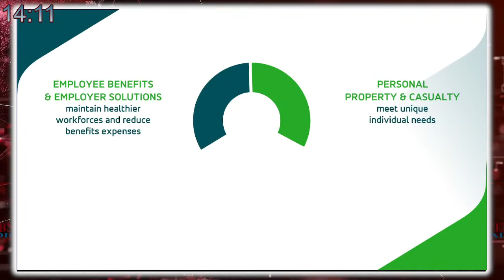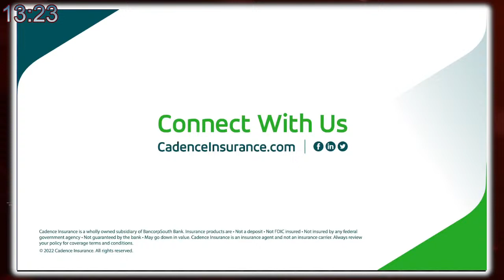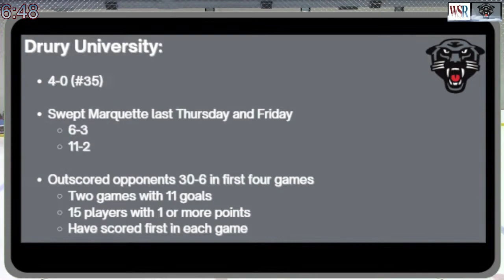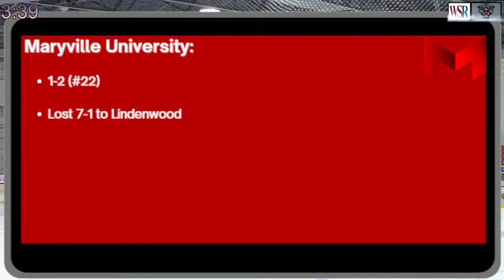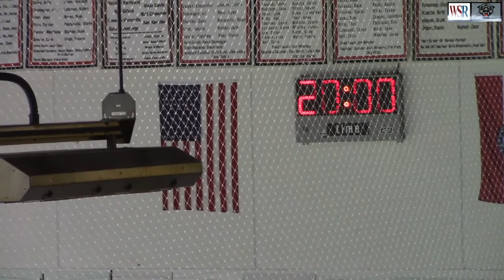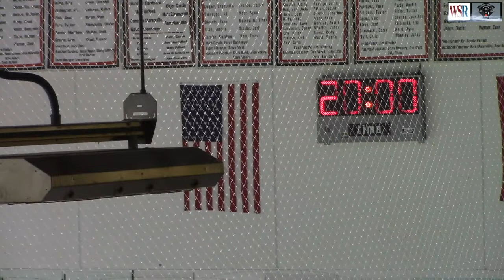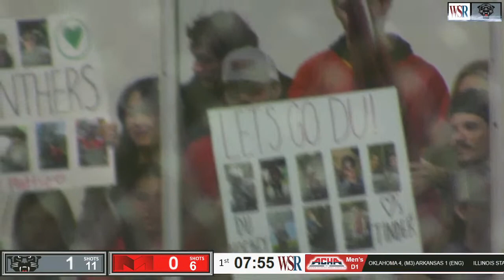Drury University D2 vs Maryville University - Game 1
Panthers vs. Saints
Live from Jordan Valley Ice Park,
Springfield, Missouri